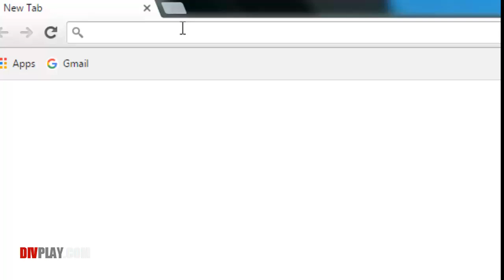Smothered Full Movie